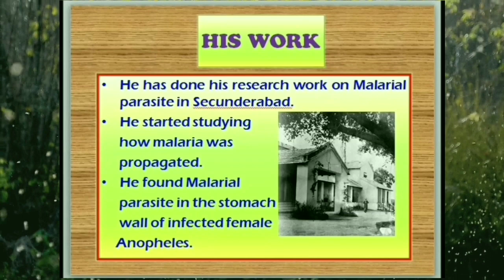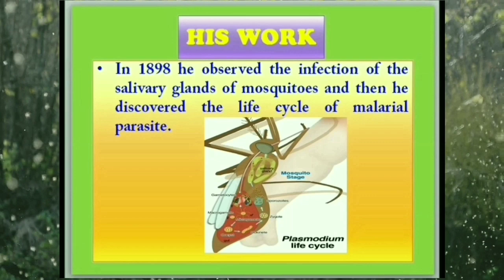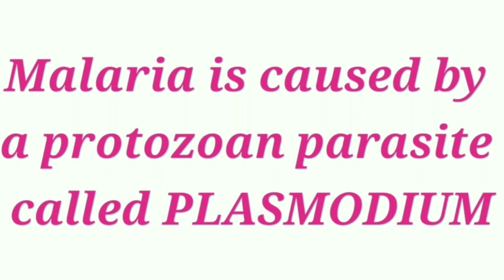Sir RONALD ROSS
Brief description about Ronald Ross